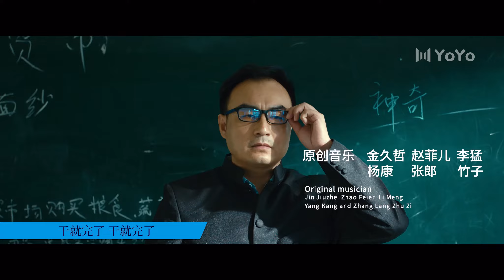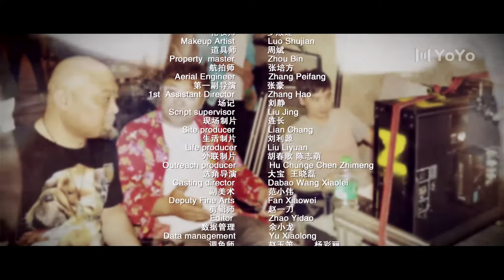追梦青年 10丨看小人物追逐大梦想（李知儒/底玲冲/肥龙/郑亚龙/贾旭明）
该剧讲述了主人翁单小枫在自己乐不思蜀商贸公司盛大开业的当天，遭遇了一股不明恶势力的破坏，随后在警察的调查下，一段尘封二十年的追梦创业往事，逐渐浮出了水面。